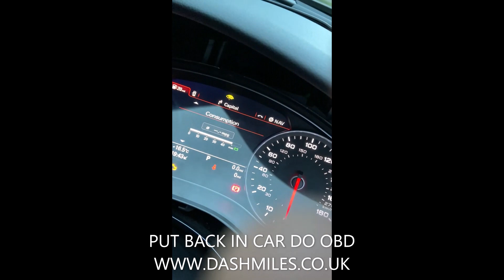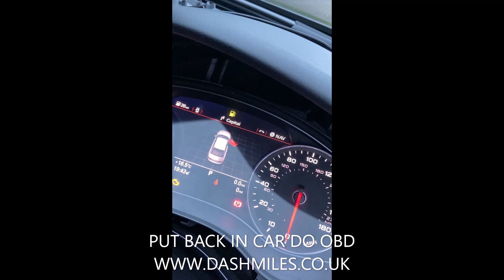FACELIFT 2018 AUDI A6 MILEAGE CORRECTION instrument Cluster Adjust Repair FIX Newcastle Diagnostics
WE Cover ALL Makes ALL Years Mileage Problems. Mileage Correction Day Courses also Available.  Newcastlediagnostics.co.uk The Official & Authorised UK SMOK Distributor Buy